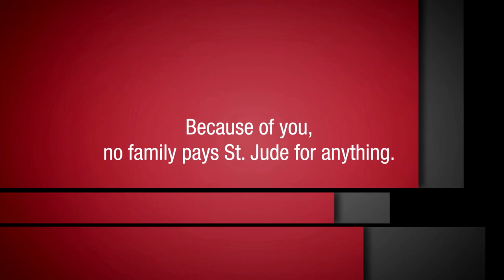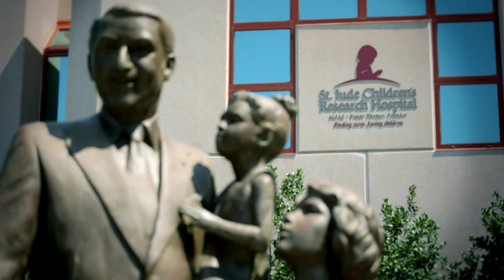St. Jude Thanks Averitt Associates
Averitt Cares for Kids is a non-profit charitable giving organization funded solely by Averitt associates. For more than two decades, Averitt associates have touched the lives of the less fortunate through this program. Since 1986, Averitt Cares for Kids has donated nearly $7 million to charities, including $4.5 million to the children of St. Jude Children's Research Hospital.